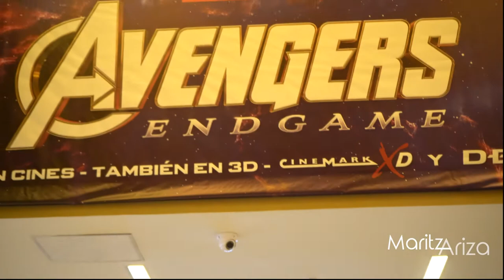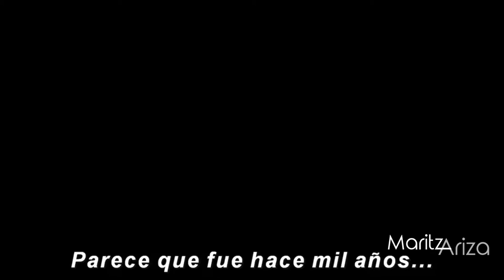🎬AVENGERS ENDGAME 🔥 Premiere en Colombia - FAMOSOS - Maritza Ariza✊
¿Qué expectativas tenían los famosos? ¿Cuáles son sus personajes favoritos? ¿Habrá un final? AvengersEndgame eso fue lo que nos contestaron en la Premiere en Colombia.

tan solo 11 días de su estreno, Avengers EndGame superó a Titanic convirtiéndose en la segunda película más taquillera de la historia. Ahora va por la número uno, Avatar.

Celebridades como Martina La Peligrosa, JuanSe Quintero, Diego Sáenz, Valentina Lizcano, Stiven Claros e Iván Marin, fueron parte de la Alfombra Roja de la Premiere.